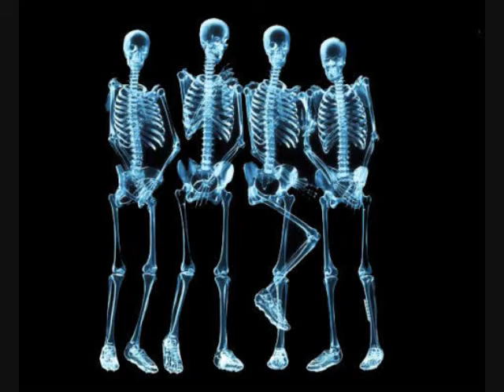The Flaxseed Blooms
Music Gate - The Flaxseed Blooms